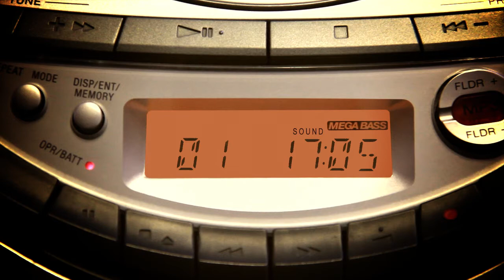Мосты (LasnaFunk) RAP RUCKUZ LASNAMEETING @ TELLISKIVI PENTHAUS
Bridges (LasnaFunk)
Records/Mixing: NoLies
Video: CinemaPro, NoLies

2013, Tallinn